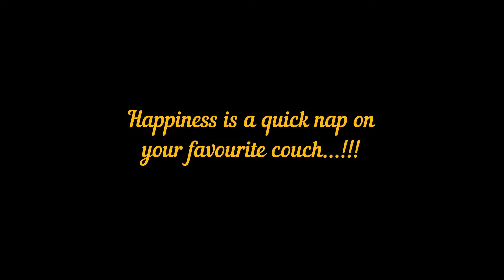Wakefit Napper L shaped sofa - Cobalt Blue - Unboxing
Looking to puchase Wakefit Napper L shaped Sofa set. Please find the unboxing and real images of the same for your reference.

Website link below for reference.